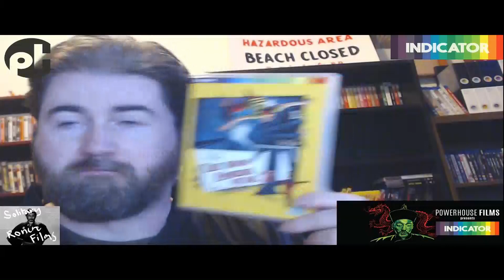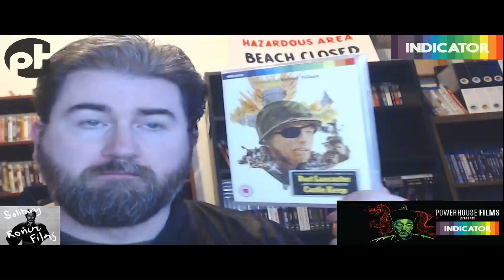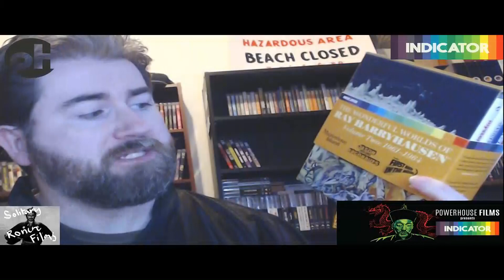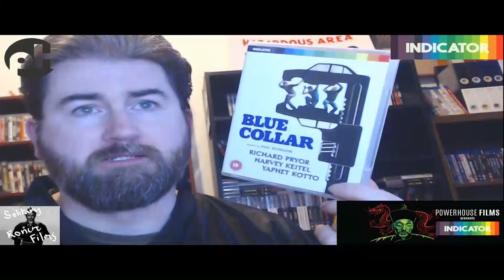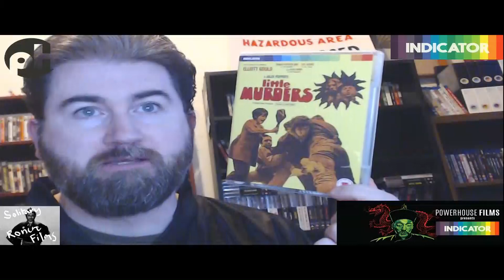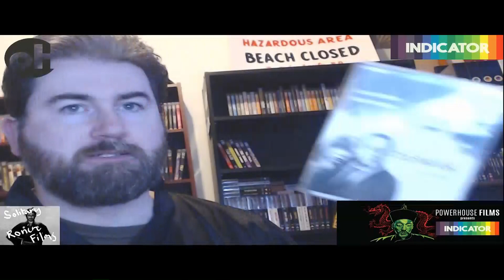POWERHOUSE INDICATOR COLLECTION UPDATED